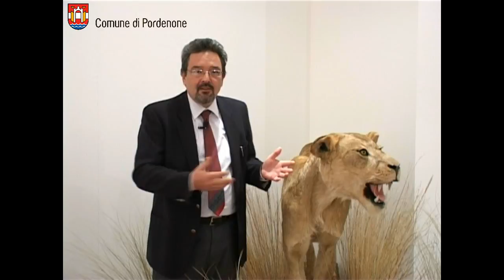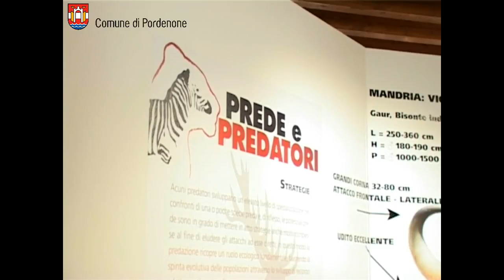Inaugurata la mostra "Prede e predatori" a Pordenone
E' stata inaugurata al Museo civico di Storia Naturale "S.Zenari" in  Via della Motta a Pordenone  la mostra "Prede e predatori",  un grande tema della biologia: il rapporto appunto  fra prede e predatori. Storicamente l'uomo ha tentato di sterminare i predatori, sia perché potenziali pericoli per la propria incolumità  sia perché   competitori per le risorse.  Nel contempo però diversi animali sono stati metaforicamente identificati come  simboli di potere e solidità  e solo recentemente si è compresa  l'importanza del loro ruolo ecologico.
Una particolare sezione è dedicata agli insetti, dove si potranno scoprire le raffinate tecniche predatorie di alcune specie, che nulla hanno da invidiare ai più noti e temuti grandi carnivori.

Sede: Museo di Storia naturale "S Zenari" Via della Motta 16 Pordenone
orario: da martedì a sabato 15 -19

Previo appuntamento le scuole possono visitare la mostra al mattino.
Ingresso gratuito